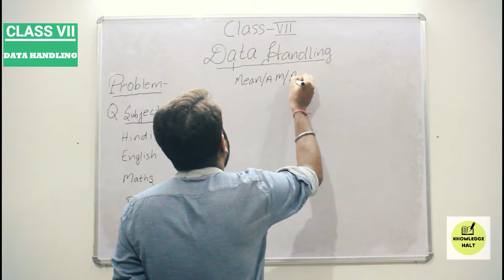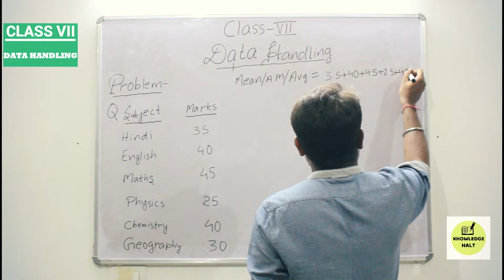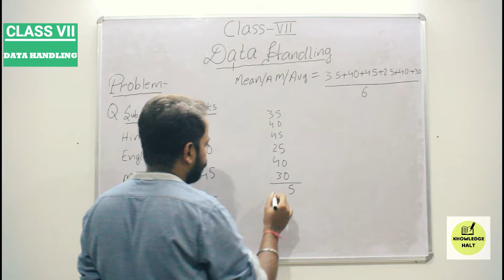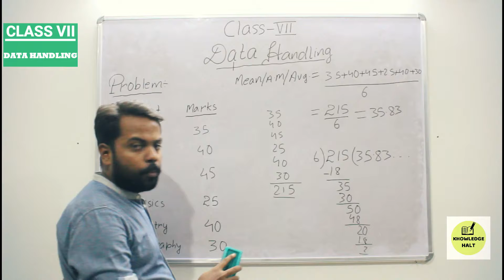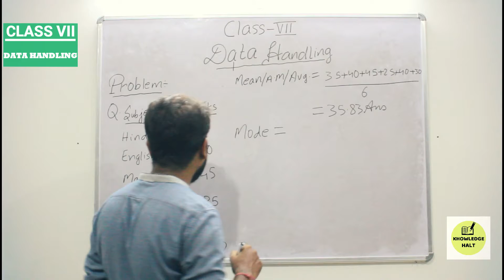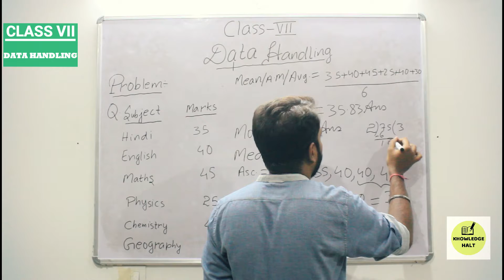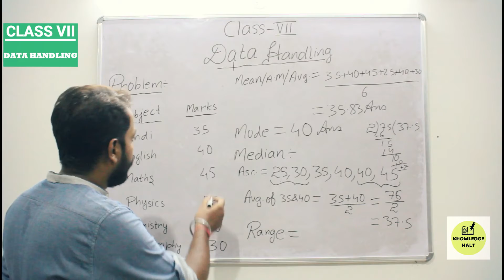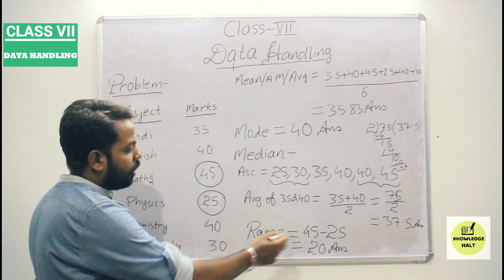"DATA HANDLING" | Chapter 3 | Problems | Class 7 | KNOWLEDGE HALT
This video contains Problem Based on Mean, Mode, Median and Range.

In this lecture the concept of Arithmetic Mean, Mode, Median and Range is explained by a problem.

Your suggestions and views are welcomed in the comment box!

Kindly refer the links given below:-
CHAPTER 3 : DATA HANDLING